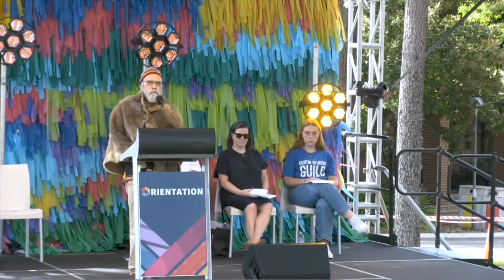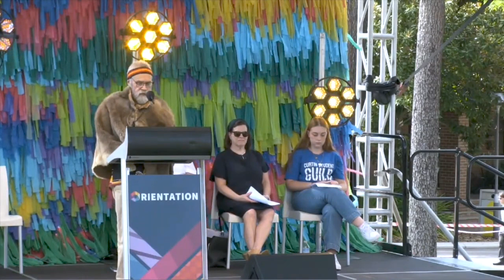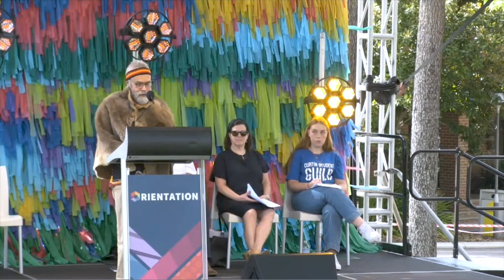Official Welcome Curtin University | 2024 Semester One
Welcome to Curtin University! If you missed this semester's Official Welcome Ceremony, tune in to our recording.

Chapters:
00:05 Welcome to Country with Emeritus Professor Simon Forrest
05:33 Performance from Moortditj Mob
14:33 Professor Paul Brunton, Deputy Vice-Chancellor (Academic)
15:48 Professor Harlene Hayne, Vice-Chancellor
22:54 Xiaotain Zhang, Deputy Vice-Chancellor (Global Curtin)
26:37 Jasmyn Tweed, Student Guild President
30:54 Professor Paul Brunton, Deputy Vice-Chancellor (Academic)